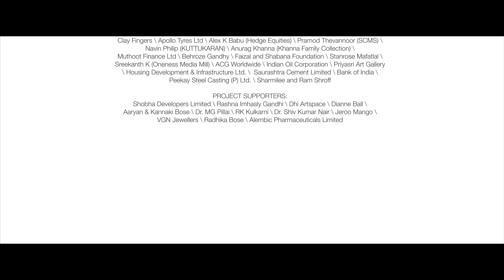Aaron Seeto | Kochi-Muziris Biennale highlights experiences that mark diverse histories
Aaron Seeto, Director, 4A Centre for Contemporary Art, Sydney, on how the Kochi-Muziris Biennale presents a unique way to present contemporary art and engage local audiences. This Biennale, he says, reinforces the idea that contemporary art can exist outside galleries and museums.